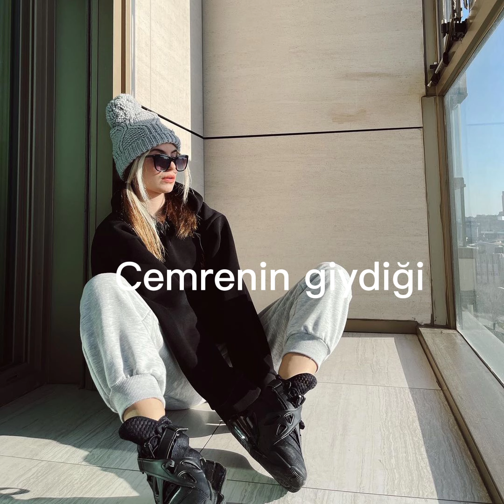Sadece Arkadaşız 6.Bölüm